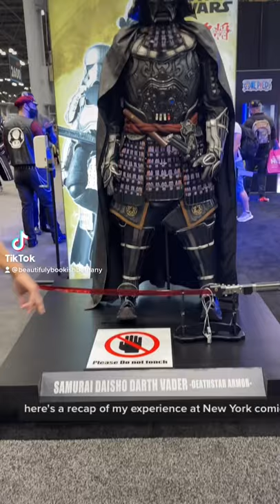New York Comic Con 2021 Recap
I went to New York Comic Con 2021 and this is a brief recap of the weekend! Amazing cosplay (lots of Loki variants this year), authors, and generally a good time.

527 Hudson St. # 20030